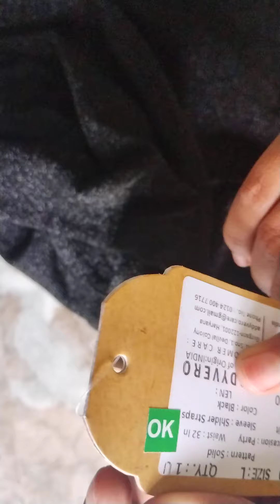Amazon black dress review